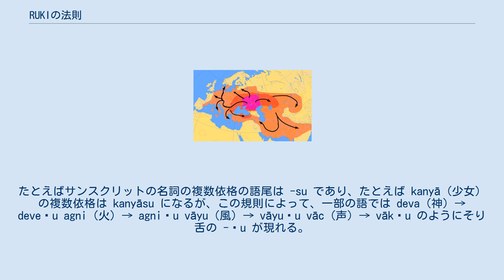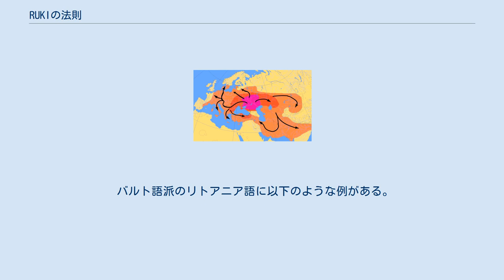RUKIの法則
インド・ヨーロッパ語族
RUKIの法則（ルキのほうそく）は、インド・ヨーロッパ語族の一部の語派でおきた音変化の名称。
*i, *u, *r, *k の後ろにある *s の調音部位が奥寄りになって š([ʃ]) のような音に変化した。
「RUKI」とは、この音変化を起こした音を覚えやすく並べたものである。
 サテム語に属する複数の語派で同じ変化が起きていることに特徴がある。
 インド・アーリア語派ではそり舌音が発生する原因になった。
 インド・イラン語派では、*i *ī *u *ū *r *r̥ *k などの後ろにある *s が例外なく変化した。
 サンスクリットでは「RUKIの法則」は活きた法則であり、古典的な文法では連音(sandhi)規則のうちの「内連声」の規則のひとつとして定義されている。
その規則は、 a ā 以外の母音（i ī u ū r̥ r̥̄ e ai o au）または k r に後続する（間に ṃ ḥ があってもよい）s はそり舌音の ṣ に変化する ただし、s が語末であるときや、s に r r̥ が後続するときは変化しない。
 となっている（サンスクリットでは e←*ai, o←*au であることに注意）。
たとえばサンスクリットの名詞の複数依格の語尾は -su であり、たとえば kanyā（少女）の複数依格は kanyāsu になるが、この規則によって、一部の語では deva（神）→ deveṣu agni（火）→ agniṣu vāyu（風）→ vāyuṣu vāc（声）→ vākṣu のようにそり舌の -ṣu が現れる。
同様な変化は動詞のアオリストや未来の語尾、畳音（sthā-（立つ）の現在形tiṣṭhati）、接頭辞（sanna（座った）に ni- （下に）がついて niṣaṇṇa になる）などに現れる。
 サンスクリットのそり舌の ṣ はほとんどがこの法則によって生じたものであり、それ以外の場所に ṣ が出現するのはまれである。
ṣ 以外の ṭ ḍ などのそり舌音は、ṣ に別な子音が隣接することによって生じた。
ただし ṇ は別の内連声規則による。
 イラン語派にも RUKI の法則はあるが、印欧祖語から子音が大きく変化しているため（*k → x, *s → h など）、見た目の上ではかなり複雑な規則になっている。
また類推によって h(「 *s) が補われることもある。
 名詞の変化にもRUKIの法則の影響が見られる。
アヴェスター語では、語幹がaで終わる場合は、単数主格は -o（-ca「と」などが後続するときは -as）だが、-i -u で終わる場合には -iš -uš になる。
単数属格や複数対格・複数依格でも同様の現象が見られる。
また、三人称代名詞の後倚辞形は、先行する名詞の語末の音によって hē 「 *sē と šē に変化する。
 スラブ語派では、[ʃ] から、さらに [x] に変化している。
スラブ語の x は原則としてこの法則によって生じたものである。
アオリストで x が出現するのは、インド・ヨーロッパ祖語の s- アオリストの一部がこの法則によって x になり、それが類推で他の形にも用いられるようになったためである。
 バルト語派のリトアニア語に以下のような例がある。
 しかし、s のまま変化していない語も多い。